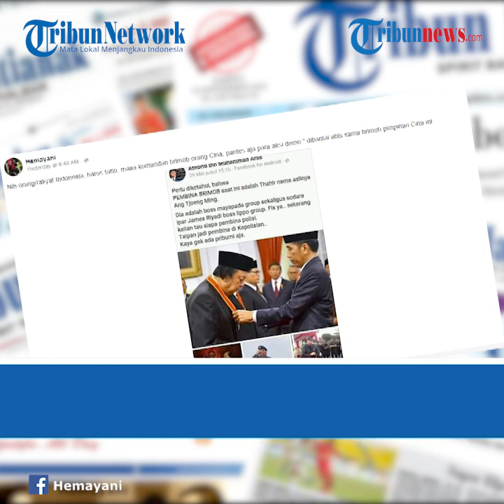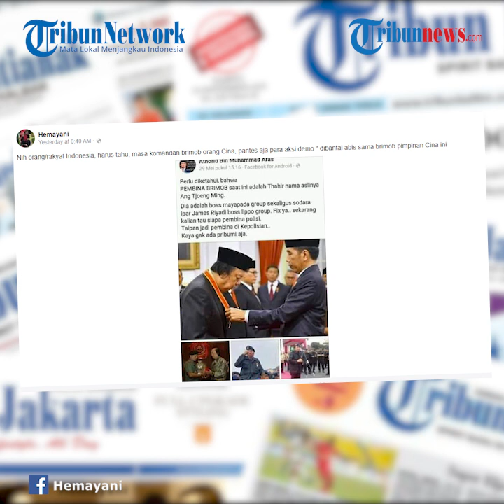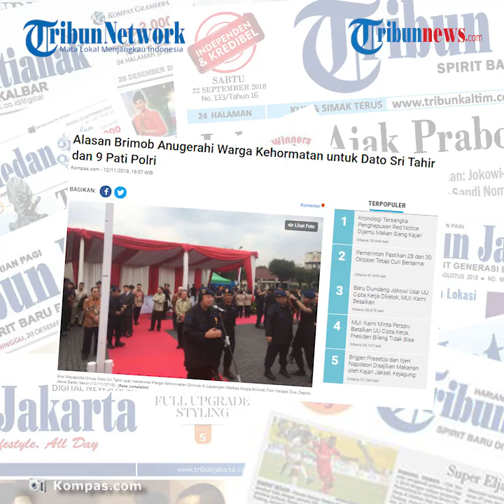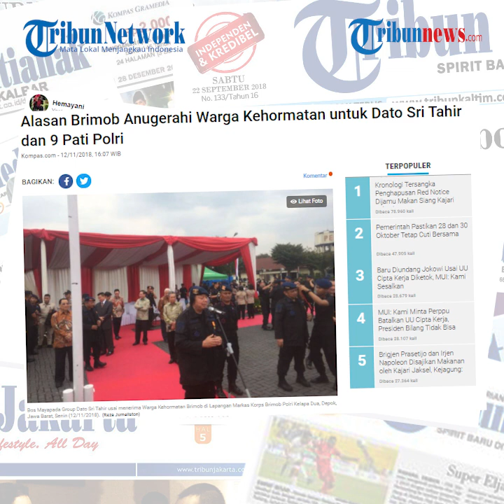HOAX OR FACT: Benarkah Bos Mayapada Group Dato Sri Tahir Jadi Pembina Brimob? Ini Faktanya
Kabarnya, bos Mayapada Group Dato Sri Tahir menjadi pembina Brimob.

Sebuah akun Facebook yang bernama Hemayani mengunggah tangkapan layar yang berisi foto-foto Dato Sri Tahir. Dalam foto itu terlihat Dato Sri Tahir diberikan medali oleh Presiden Joko Widodo.

Dalam keterangan unggahannya, Hemayani menyebut jika Komandan Brimob keturunan Tionghoa.

Setelah ditelusuri kabar ini tidak benar.

Faktanya, Dato Sri Tahir dianugerahi Warga Kehormatan oleh Korps Brimob Polri.

Dikutip dari Kompas.com, Korps Brimob Kepolisian RI menganugerahkan Warga Kehormatan Brimob kepada Dato Sri Tahir dan 9 perwira tinggi Polri di Lapangan Markas Korps Brimob Polri Kelapa Dua, Depok, Jawa Barat, Senin (12/11/2018).

Komandan Korps Brimob Irjen (Pol) Rudy Sufahriyadi selaku inspektur upacara, menjelaskan bahwa penganugerahan ini bertujuan untuk mendorong jiwa korsa antar warga Korps Brimob dengan masyarakat agar semakin kokoh dan solid.

Penganugerahan Warga Kehormatan Korps Brimob Polri diberikan kepada personel Polri atau pejabat Polri di luar Brimob, dan warga masyarakat yang memiliki kontribusi, yaitu perhatian, partisipasi serta sumbangsih pemikiran melalui tindakan nyata dalam pengembangan korps Brimob Polri.

Jadi, kabar Dato Sri Tahir menjadi pembina Brimob itu tidak benar ya, Tribunners!

(Tribun-Video.com/Falza Fuadina)